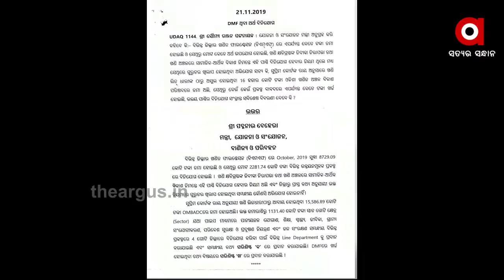ରାସ୍ତା ନୁହେଁ ମରଣଜନ୍ତା... ଯେଉଁଠି ଦେଖ ଖାଲ ଖମା | Road Problem at mines area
ଏ ହେଉଛି ଖଣି ଅଞ୍ଚଳ କେନ୍ଦୁଝର ଜିଲ୍ଲା ଯୋଡା-ବାମେବାରୀ ରାସ୍ତାର ଦୃଶ୍ୟ । ବର୍ଷା ଦିନକୁ ସୃଷ୍ଟି ହୋଇଛି ଛୋଟ ଛୋଟ କୁତ୍ରିମ ପୋଖରୀ । ଯଦି ଭୁଲରେ ବି ନଜର ହଟିଗଲା, ତାହେଲେ ଦୁର୍ଘଟଣା ଘଟିବା ନିଶ୍ଚିତ । ତା ଉପରେ ଧୂଳି ଏତେ ଉଡୁଛି ଯେ, ଆଖିକୁ କିଛି ଭଲସେ ଦେଖା ବି ଯାଉନି .